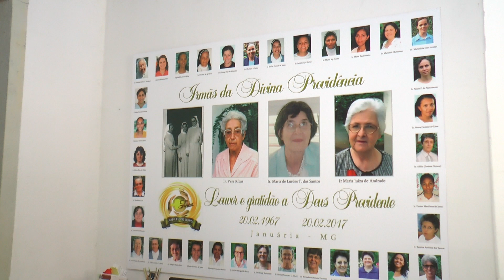Conheça as Irmãs da Divina Providência em Januária